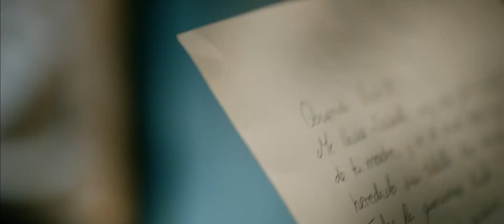'Tini: El gran cambio de Violetta', de Juan Pablo Buscarini - Trailer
Trailer de 'Tini: El gran cambio de Violetta', de Juan Pablo Buscarini